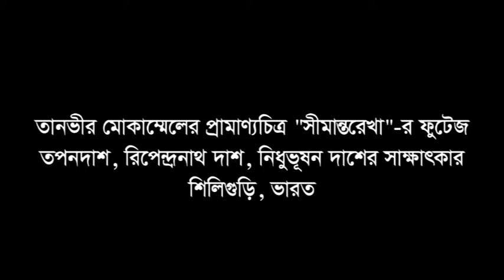Interview in Tanvir Mokammel’s documentary “Seemantorekha” of some refugees in Siliguri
In this group interview some refugees from East Bengal now residing in Siliguri, West Bengal, narrates their experiences in Tanvir Mokammel’s documentary film “Seemantorekha”.